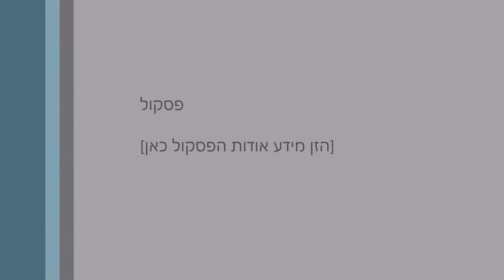הרב אהרון לוי-מסע בעקבות הסבל האנושי-חלק א׳.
מה הגורם המרכזי לעזיבת האמונה לאורך ההיסטוריה? כיצד המשגיח  הרוחני ניחם ילדים על מות אמם, ומתי גם כופר מודה שיש אלוקים?

נהנתם מהשיעור? שתפו אותו ותעשו טוב לאחרים.